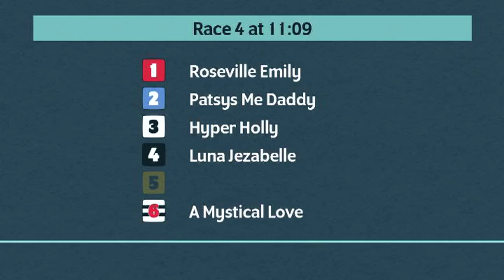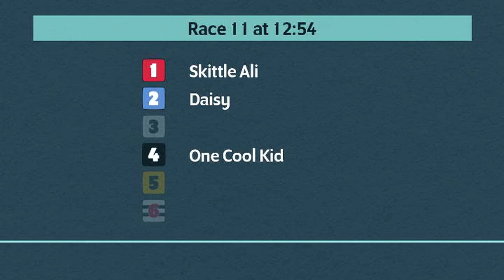Crayford Greyhounds Races on 17th June 2023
Race meeting at Crayford Greyhounds on 17th June 2023.